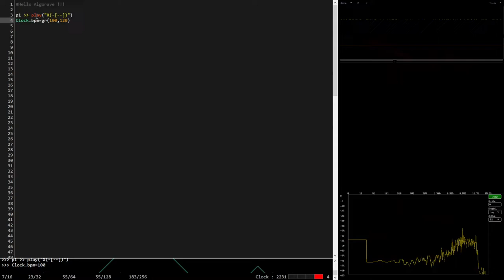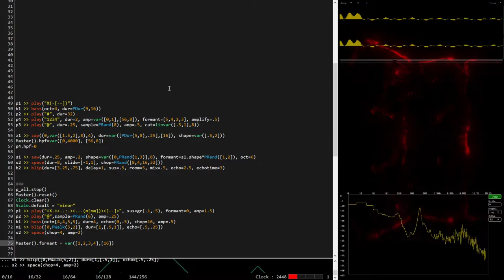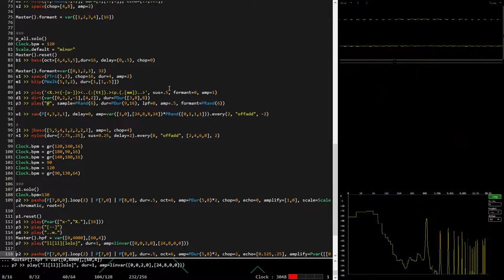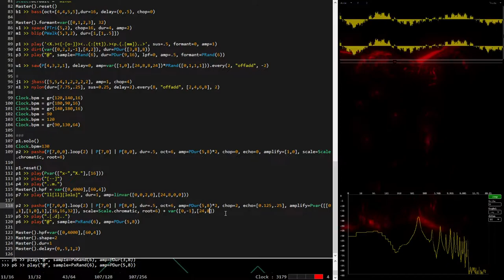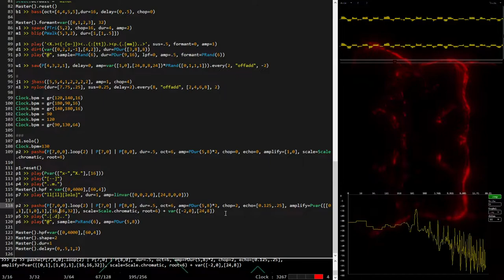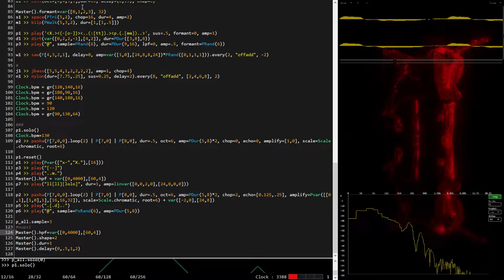Algorave 10th Birthday March 2022 - NeirdaP - 2022-03-20 11:00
Algorave 10th Birthday March 2022 live performance by NeirdaP from Paris, France

Foxdot